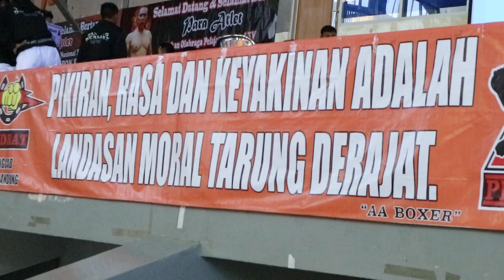Joss Bikin Geger Penampilan Tarung Derajat Kalimantan Timur Di Pra-Pon 2019